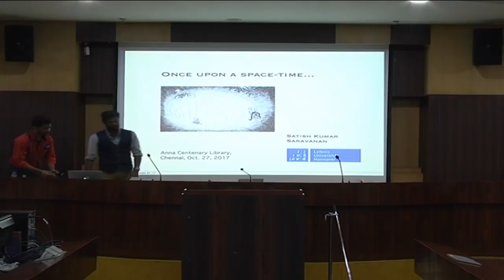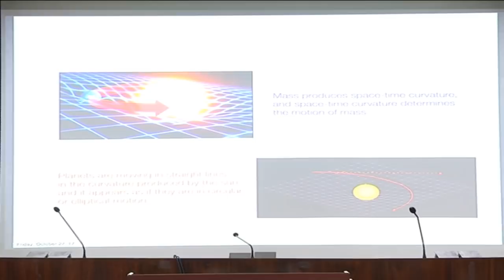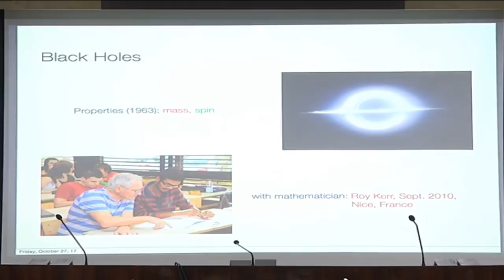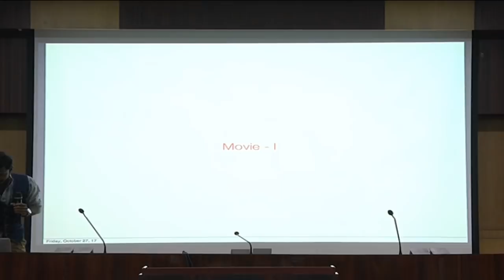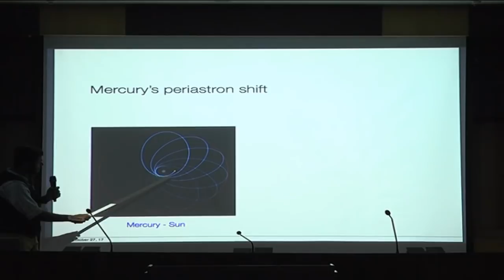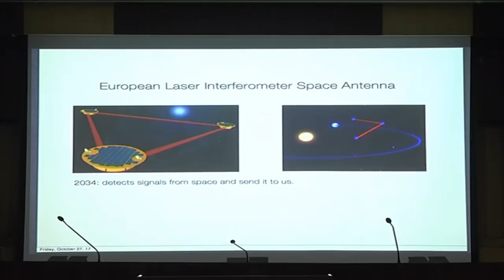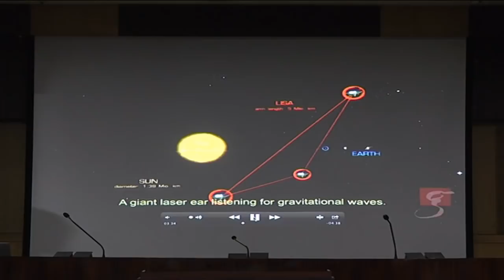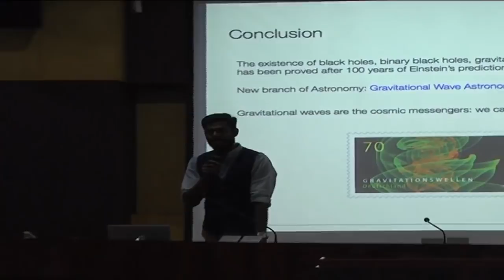"One upon a space time" - A Science Talk at Anna Centenary Library by Dr.Satish Kumar Saravanan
Anna Centenary Library organises a special Science Talk  under the topic "One upon a space time" on 27th October 2017, 6.00 PM.  Scientist Dr.Satish Kumar Saravanan, Reimann Fellow, Leibniz University Hannover, Germany will be the resource person and deliver a special lecture on Black Holes, Neutron Stars and Gravitational Waves.